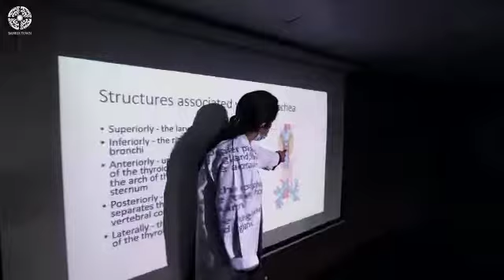A Short Tour of Bahria Town School of Nursing Lahore.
Bahria Town School of Nursing Lahore, one of the top schools of Nursing in Pakistan. with high standard technology and advance teaching methods, this school is training nurses in BSN and Post Basic Specialized Nurses.